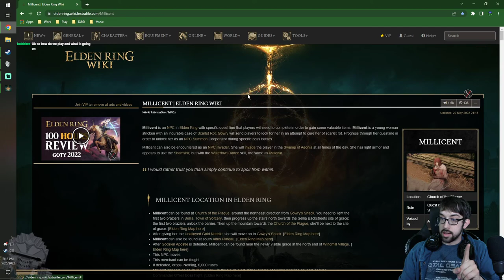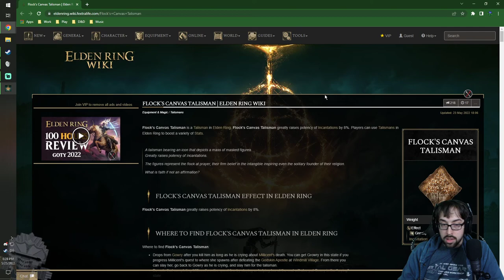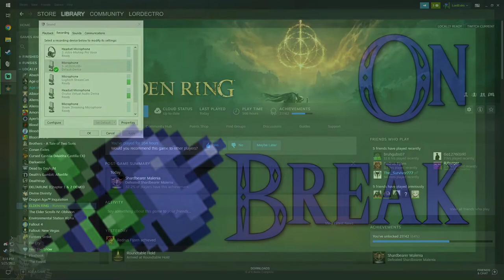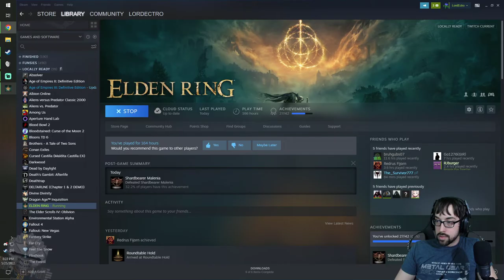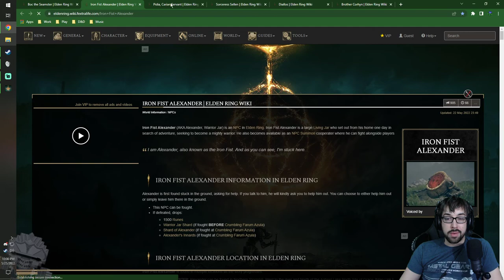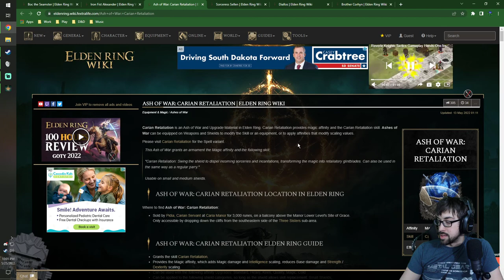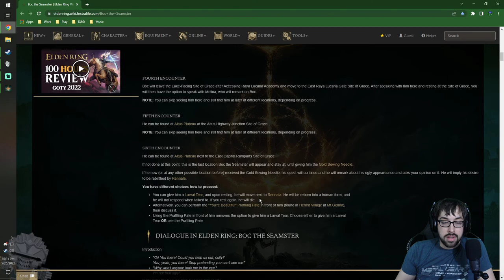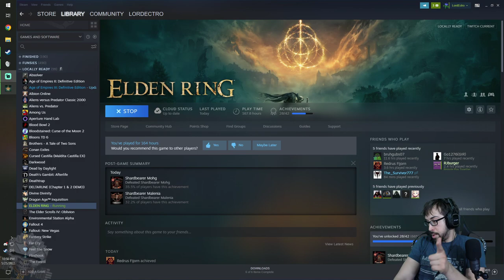Hesitation and Poor Timing is Defeat! – Elden Ring Stream 20 – LordEctro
Malenia’s duel continues and after some major learning curves comes to a close, we discover a new bloody area, and discover that NPC’s aren’t allowed to have happy endings.